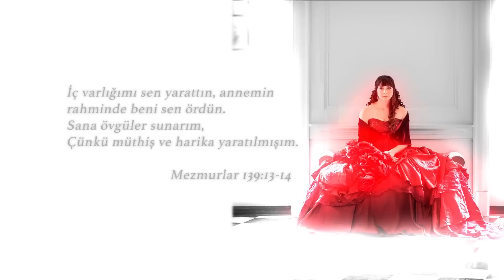TANRI’NIN GÖZÜNDE GÜZELSIN-KRALIN KIZLARI 01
Kralın Kızları 01: Dünyasal baban her kim olursa olsun, İsa Mesih’e iman edersen Tanrı’nın kızı olursun.